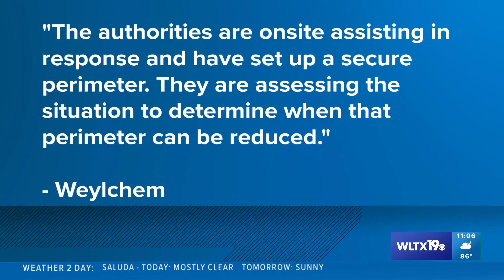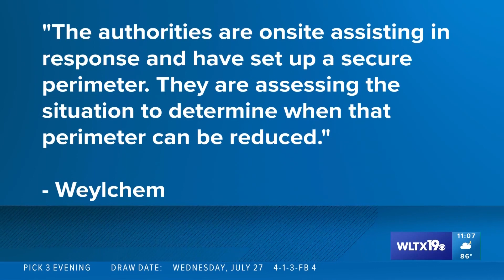SCBA Star Awards 2023 Spot News - Weylchem chemical spill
Aired: July 27, 2022 / WLTX (Columbia, SC)